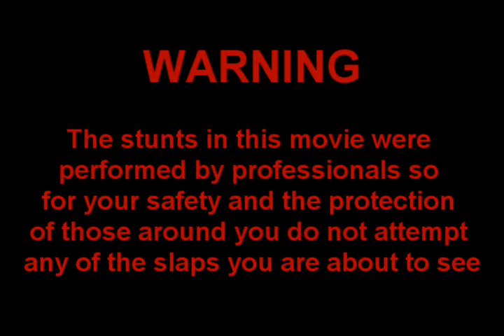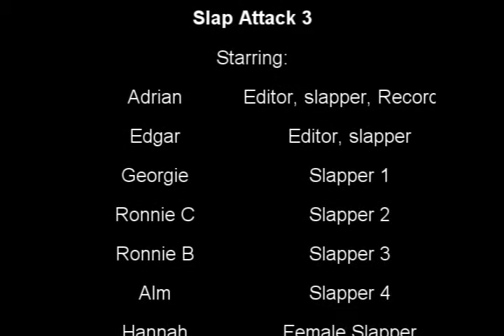Hanford West Slap Attack 3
slap attack 3, hanford west